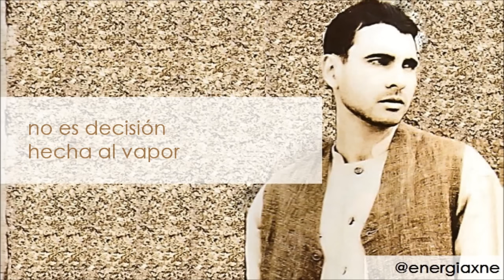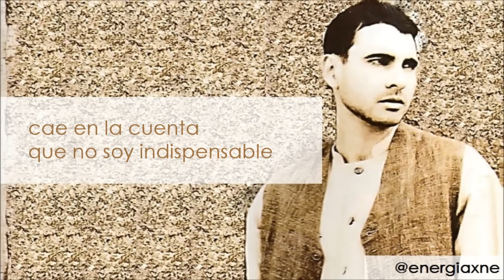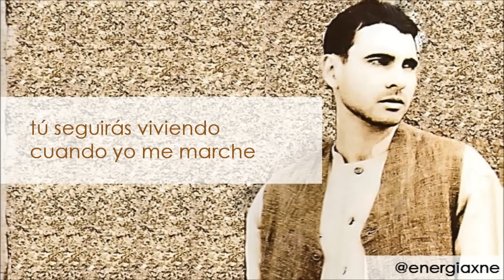Benjamín - No Soy El Aire (con letra)